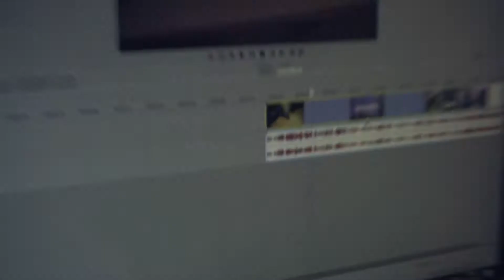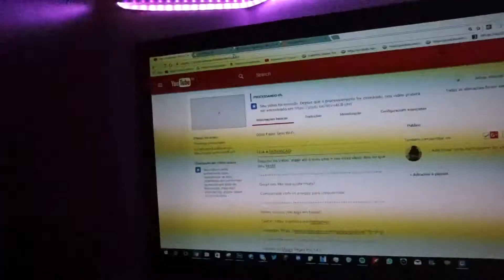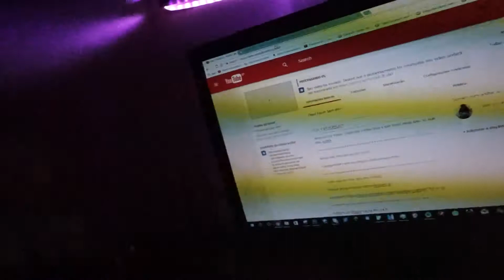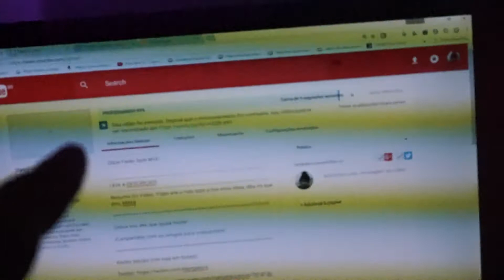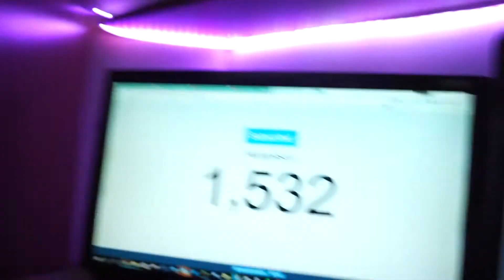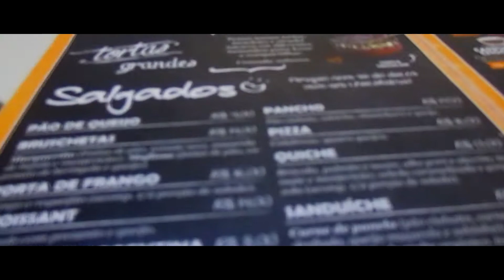Vlog Diário Raiz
Editado no Magix Vegas Pro 14.0